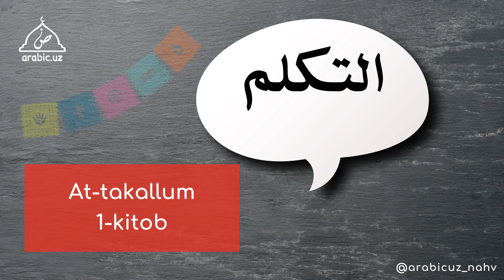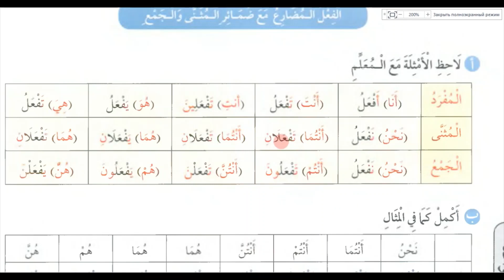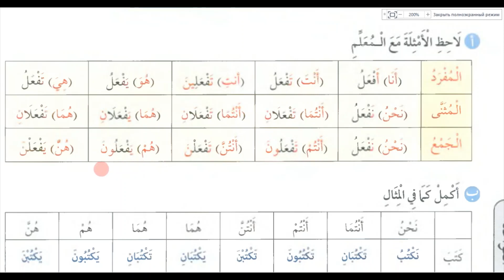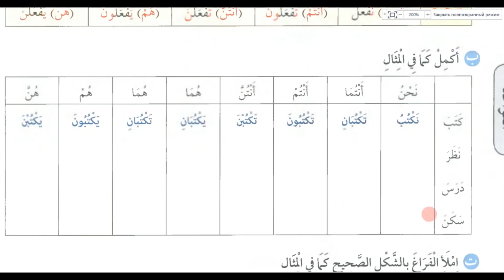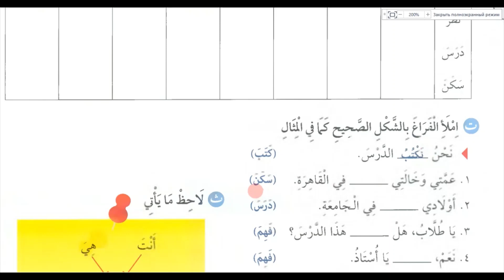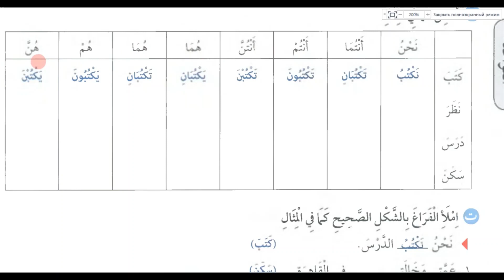31-dars | Takallum 1-kitob